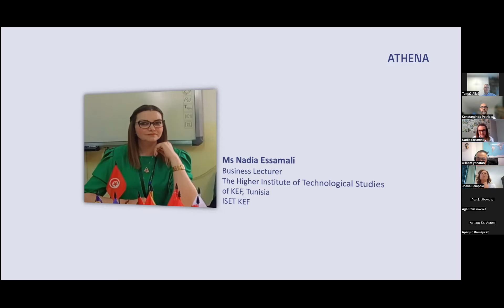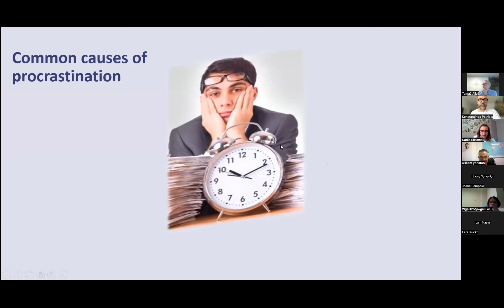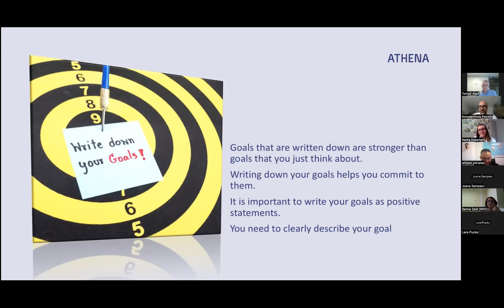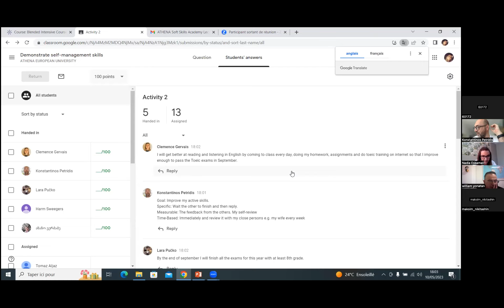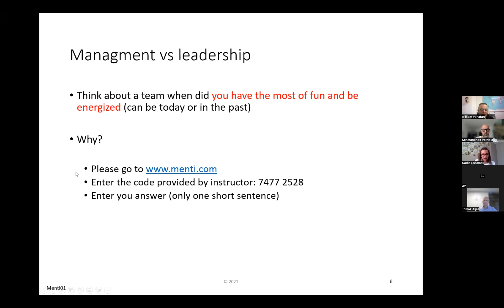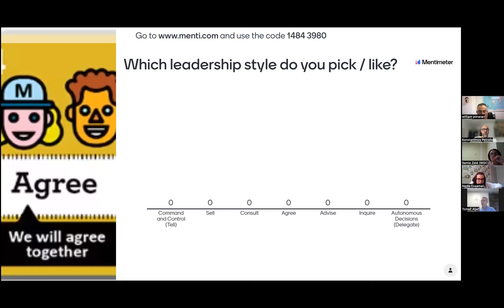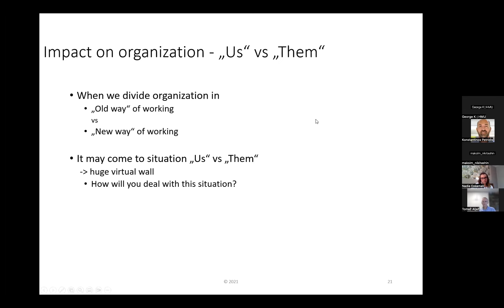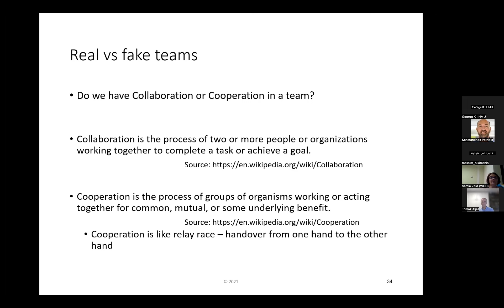Self Management Management3 0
ATHENA Soft & Research Skills Academy